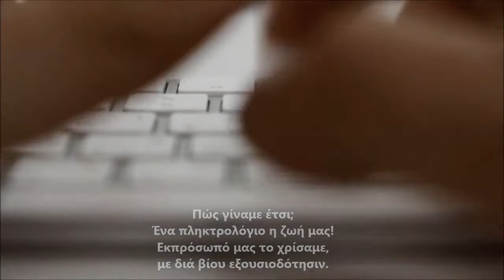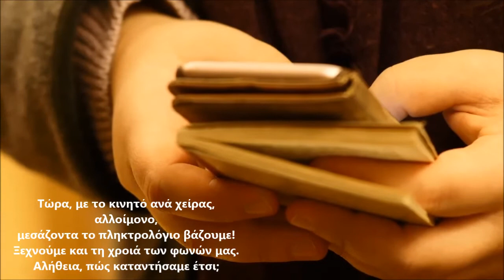ΠΛΗΚΤΡΟΛΟΓΙΟ ~ ΑΡΕΤΗ ΓΟΥΡΓΙΩΤΟΥ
ΠΟΙΗΣΗ: ΑΡΕΤΗ ΓΟΥΡΓΙΩΤΟΥ
Από τη Γ' ποιητική συλλογή "ΦΥΚΟΕΣΣΑ".

"ΠΛΗΚΤΡΟΛΟΓΙΟ"
Πώς γίναμε έτσι;
Ένα πληκτρολόγιο η ζωή μας!
Εκπρόσωπό μας το χρίσαμε,
με διά βίου εξουσιοδότησιν.
Λέει την Καλημέρα μας.
Στέλνει τις ευχές μας.
Διακτινίζει τα σ' αγαπώ μας.
Την λύπη μας διοχετεύει.
Κάποτε στέλναμε γράμματα.
Αγωνία προς ανεύρεσιν
φακέλου και γραμματοσήμου.
Καρδιοχτύπι, ως παραλήπτες,
για του αποστολέα το όνομα.
Κρεμόμασταν στους τηλεφωνικούς
θαλάμους με λαχτάρα,
για να ακούσουμε λόγια αγάπης.
Τώρα, με το κινητό ανά χείρας,
αλλοίμονο,
μεσάζοντα το πληκτρολόγιο βάζουμε!
Ξεχνούμε και την χροιά των φωνών μας.
Αλήθεια, πώς καταντήσαμε έτσι;

Τα πνευματικά δικαιώματα ανήκουν στους δημιουργούς.